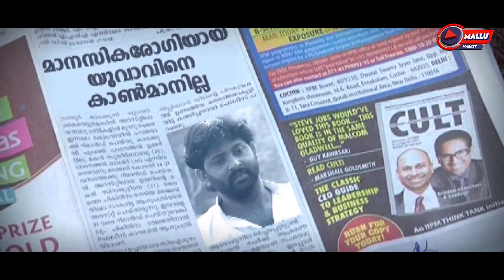കാമുകൻ മാനസിക രോഗിയാണെന്ന് അറിയാതെ പ്രണയിച്ച കാമുകി | JAMSHEENA | SAKKEER ALUVA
Mallu Market channel is only entertainment channel like web series, albums, cinemas, video songs, short films etc.,
thank you stay with us.